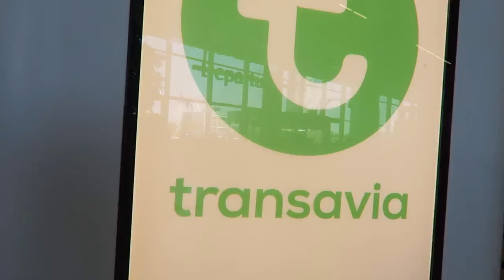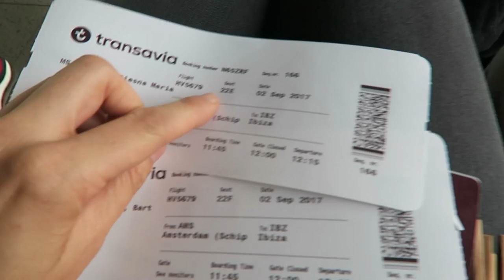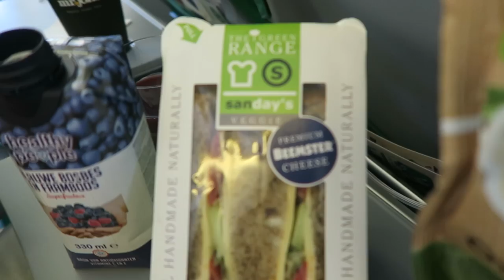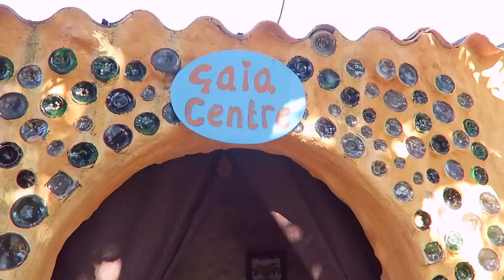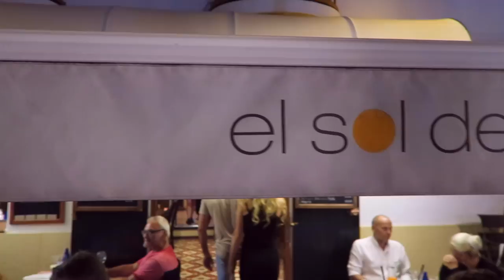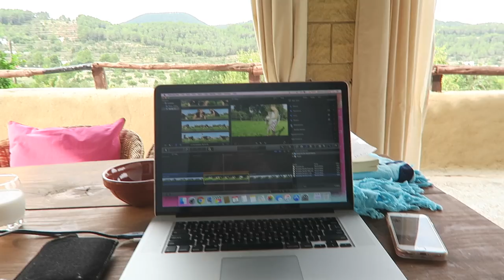Indien plaats beschikbaar naar IBIZA | Vlog #172 | diesnaloomans.nl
We gaan naar Ibiza. Dit doen we weer met een Indien plaats beschikbaar ticket (dit zijn tickets die je kunt kopen wanneer je bij een